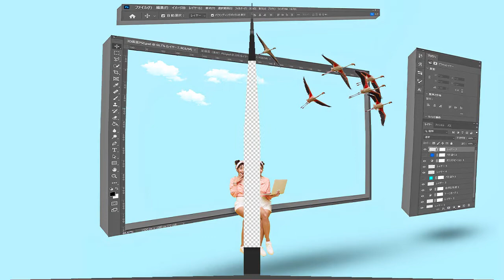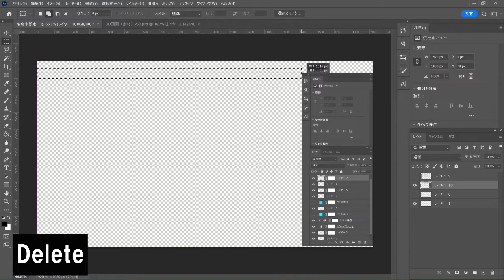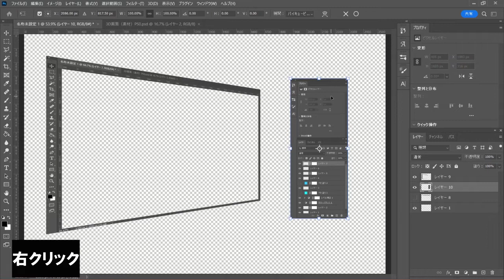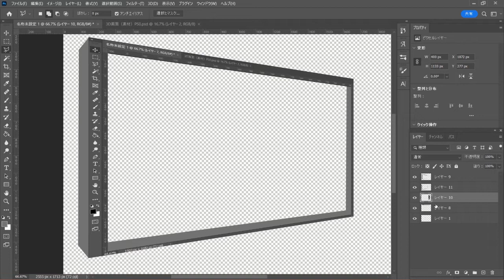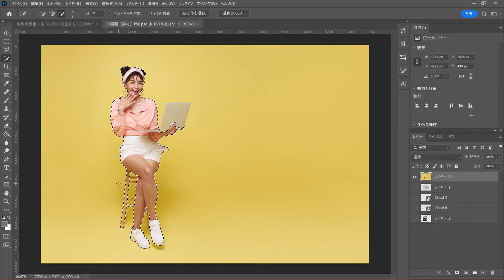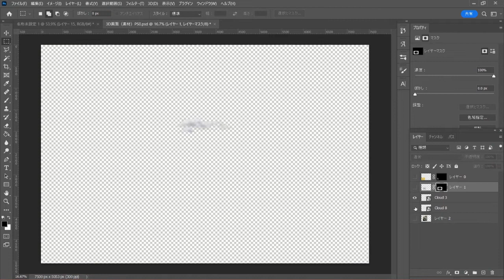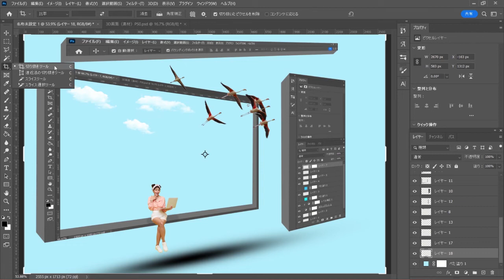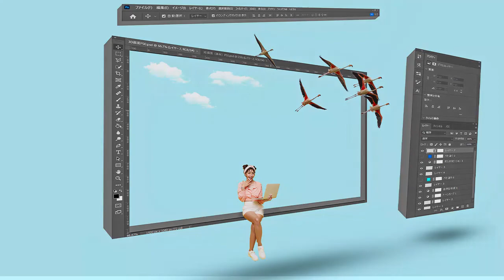【Photoshop】フォトショップの画面を分割して３D風にしてみた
フォトショップの画面を分割して３D風にしてみました。簡単ですのでぜひ試してみてください。